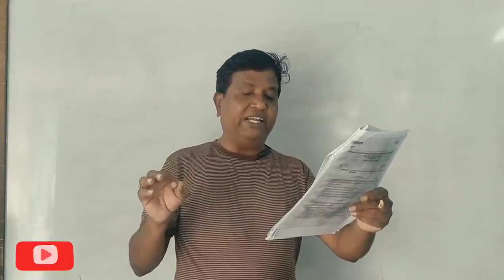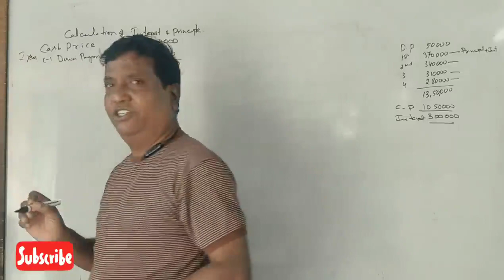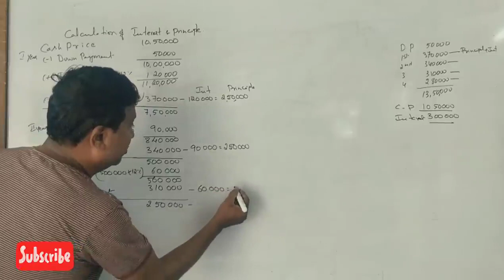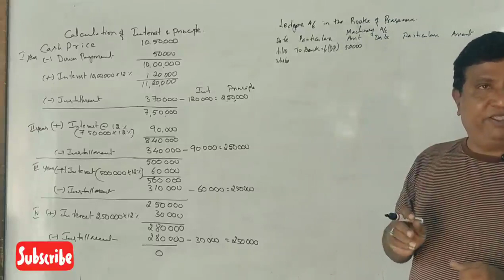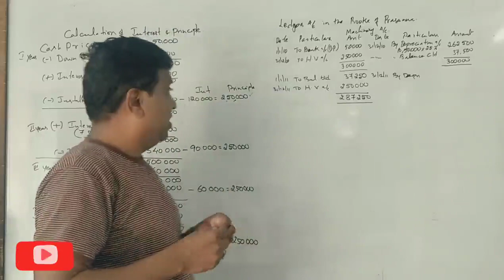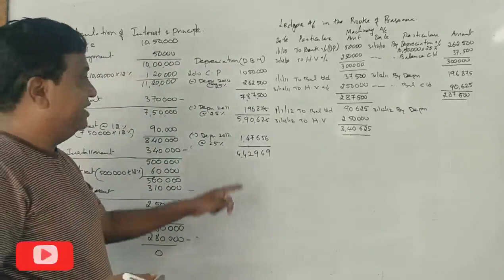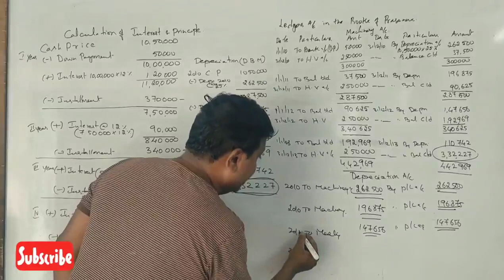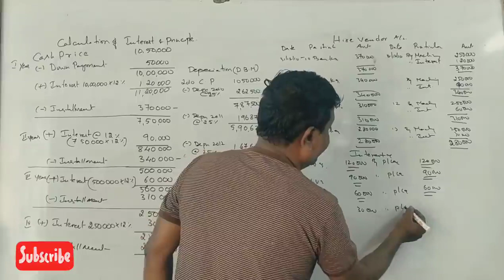FA - B.COM (NEP Syllabus) - Hire Purchase System - Introduction Part 1 - By Srinath Sir